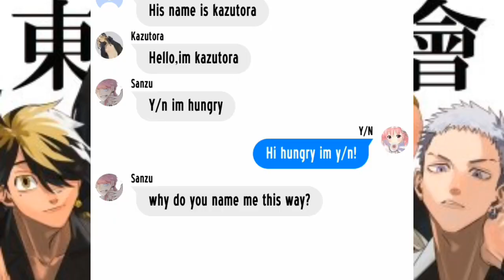Tokyo Revengers x Y/n //Funny skits😂✨//